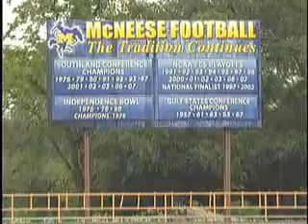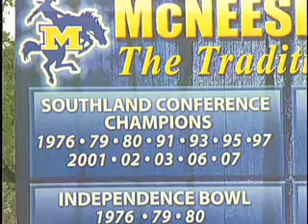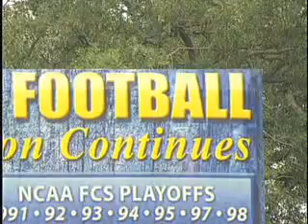McNeese State Cowboy Football Preview 2009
The Cowboys are looking to return to the elite of the Southland Conference.